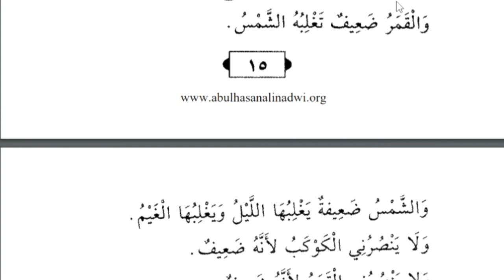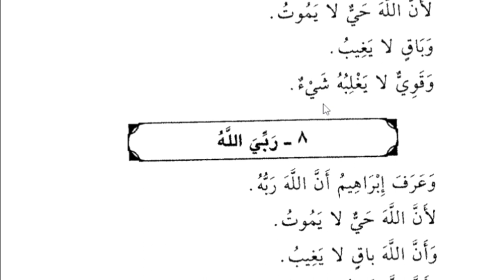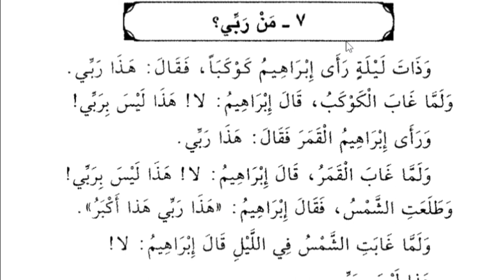Lesson 13, Arabic literature, Owais khan nadwi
ذاتَ ليلةٍ ، ایک رات کی بات ہے
كوكبٌ، ستارہ
غابَ يَغيبُ ، غائب ہونا
ليسَ، نہیں
طلَعَ يطلُعُ، طلوع ہونا
أكبرُ، سب سے بڑا
حيٌْ،. زندہ
مات يمُوتُ، مرنا
باقٍ ، باقی رہنے والا
غلب يغلِبُ ، غالب آنا
الغيمُ،  بادل ☁
ضَعيفٌ، کمزور